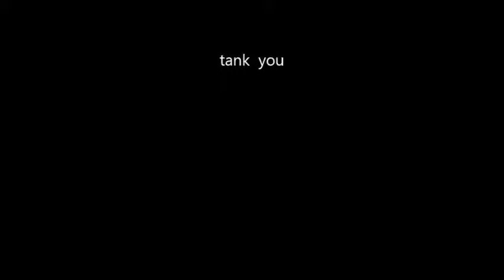Impossible Basketball Trick Shots 2015